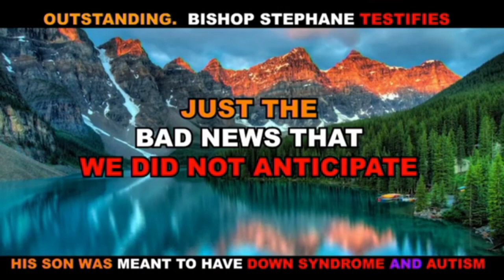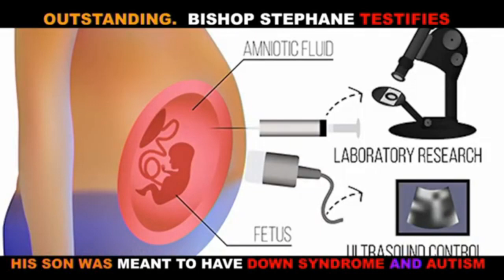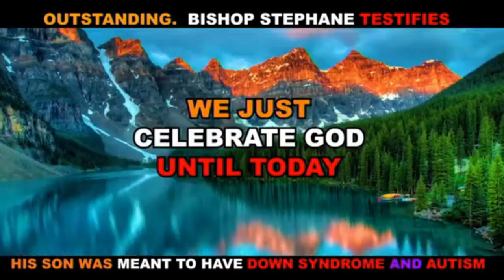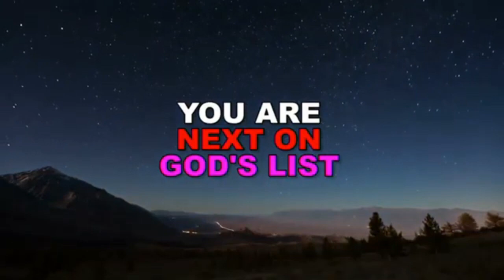The God of Alph Lukau Operated on my Son while he was in the Uterus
This channel is about God and His Son Glorified